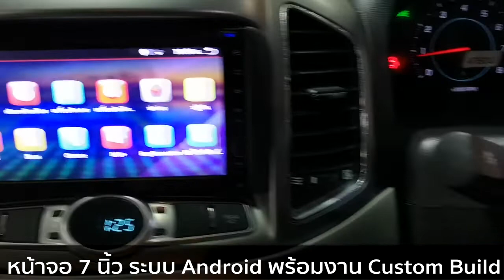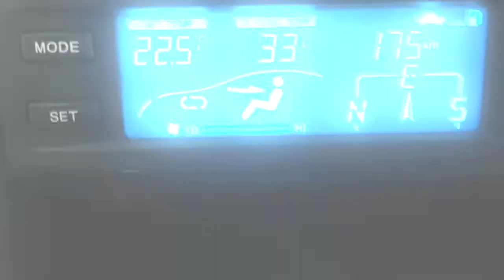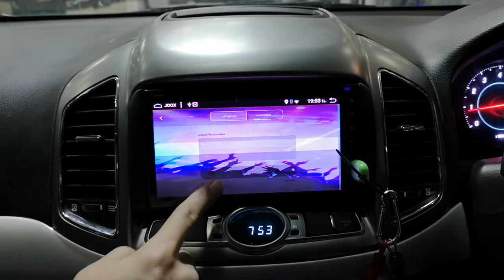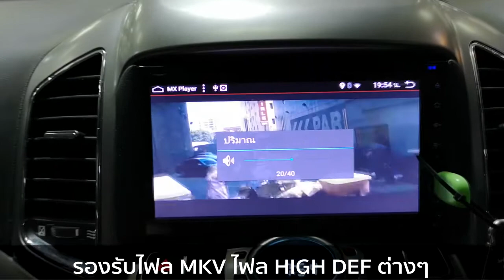Chevrolet Captiva กับชุดอัพเกรดเสียงใส Hertz DKS165+Sub Box Mercury By Willy Mirage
พร้อมงาน Custom Build และ หน้าจอ Android 7 นิ้ว